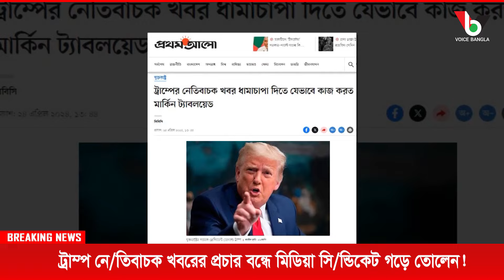ট্রাম্প নে/তিবাচক খবরের প্রচার বন্ধে মিডিয়া সি/ন্ডিকেট গড়ে তোলেন!I Mostofa Feroz I Voice Bangla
ট্রাম্প নে/তিবাচক খবরের প্রচার বন্ধে মিডিয়া সি/ন্ডিকেট গড়ে তোলেন!I

*** ANTI-PIRACY WARNING ***